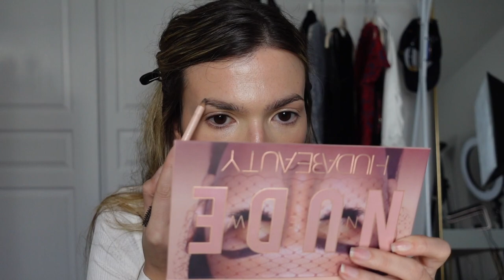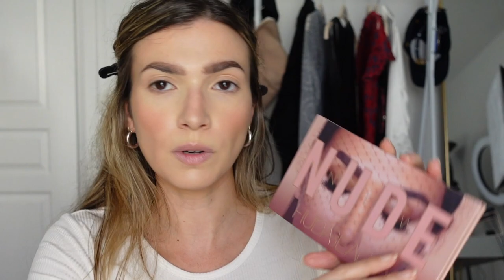Full face tutorial using the BEST MAKEUP of 2022! | Faces by Fortune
My favorite makeup in 2022! I used each of these on a daily, if not multiple times per week, basis. These are my true makeup loves of the year and I would love to hear yours!

💋 Products Mentioned:

Farrah 820F Foundation Brush
Charlotte Tilbury Beautiful Skin Foundation - 4N
NYX Bear with Me Concealer Serum - Vanilla
Hourglass Vanish Airbrush Concealer - Cotton
Farrah 820FF Concealer Brush
Araceli Beauty Sponge
Merit Flush Balm in Terracotta & Beverly Hills
Yensa Bronzer Brush
Glow Recipe Lip Pop in Watermelon
Gucci Brow Pencil
Merit 1980 Brow Gel - Brown
Laura Mercier Translucent Setting Powder
Huda Beauty New Nude Eyeshadow Palette
Charlotte Tilbury Pillow Talk Highlighter - Romance Light
Charlotte Tilbury Travel Brush Set
Tweezerman Eyelash Curler
Lancome Lash Idole
Patrick Ta Blush - She's Seductive
Farrah 860F Blush Brush
Nars Lip Gloss - Chelsea Girls
Charlotte Tilbury Lip Collagen Bath - Refresh Rose & Pillow Talk
Dew Tube Gloss - Champagne
Tarte Sugar Rush Gloss - Dragonfruit
MAC Lipstick - Daddy's Girl
Charlotte Tilbury Lip Liner - Iconic Nude
MAC Lip Liner - Stripdown